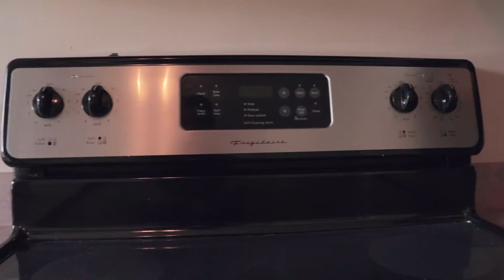498 Copenhagen Home Tour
Large Fenced yard on Cul de Sac. Large Living room and Master Bedroom. Laminate flooring in Kitchen, Dining room, Living room and all Bedrooms. New Washer and Dryer. Heat Pump put in 2014. Low HOA. This one want last long!

GEAR I USE (Purchasing Through Links Help Me Grow)